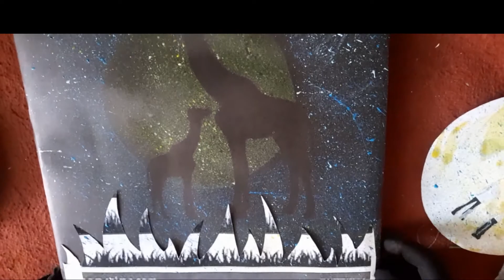stencil art drawing tutorial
stencils art
stencils tutorial for beginners
stencils art drawing tutorial
stencils art apainting